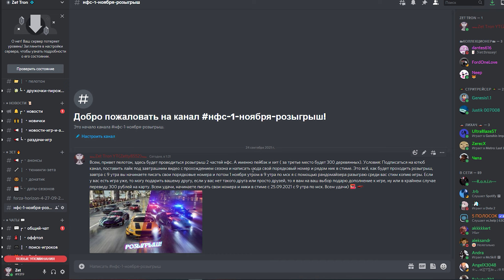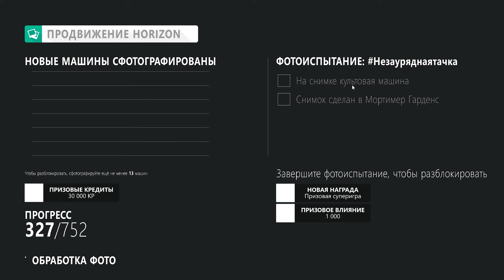ПРОХОЖДЕНИЕ ЛЕТНЕГО СЕЗОНА В FORZA HORIZON 4 НА 100%! | РОЗЫГРЫШ | FORZA HORIZON 4 И NFS HEAT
►РОЗЫГРЫШ FORZA HORIZON ( ИТОГИ 27 СЕНТЯБРЯ) ПРАВИЛА УЧАСТИЯ:
Всем, привет пелотон, здесь будет проводиться розыгрыш 4 части форзы хорайзон. Это всё, как будет проходить розыгрыш, завтра с 9 утра вы начинаете писать свои порядковые номера и потом 27 утром в 9 утра по мск я с помощью рандомайзера разыграю среди вас стим копию игры. Если у вас есть игра уже, то могу подарить вашему другу, если у вас нет такого друга или просто друзей, то я вам на ваш выбор подарю дополнение к игре, ну или в крайнем случае переведу 500 рублей на карту. Всем удачи, начинаете писать свои номера и ники в стиме с 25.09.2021 с 9 утра по мск. Всем удачи)

►РОЗЫГРЫШ NFS HEAT | NFS PAYBACK | 300 РУБЛЕЙ ПРАВИЛА УЧАСТИЯ:
Всем, привет пелотон, здесь будет проводиться розыгрыш 2 частей нфс. А именно пейбэк и хит ( за третье место будет 300 деревянных). Это всё, как будет проходить розыгрыш, завтра с 9 утра вы начинаете писать свои порядковые номера и потом 1 ноября утром в 9 утра по мск я с помощью рандомайзера разыграю среди вас стим копию игры. Если у вас есть игра уже, то могу подарить вашему другу, если у вас нет такого друга или просто друзей, то я вам на ваш выбор подарю дополнение к игре, ну или в крайнем случае переведу 300 рублей на карту. Всем удачи, начинаете писать свои номера и ники в стиме с 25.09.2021 с 9 утра по мск. Всем удачи)

►Так же с донатом вы получите особую роль у нас в дискорд сервере, а так же особый пак машин - ролей, опять-таки подробнее об этом в дискорд сервере, в будущем вы сможете смотреть видео первее всех по закрытой ссылке.
Спасибо тебе огромное, если ты меня поддержал, так как это очень сильно мотивирует меня на создание нового контента для канала!Привет, пелотон, с вами Zet, ждали нового сезона и моего прохождения - вот он! Рад, что вам интересны мои видео)
Спасибо большое тебе за просмотр!
Буду рад твоему бесценному лайку и комментарию.